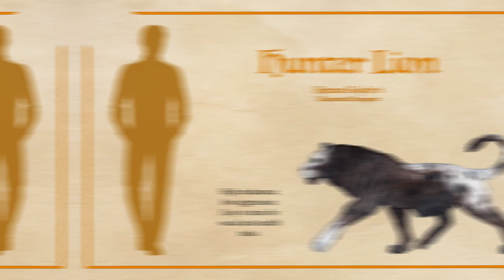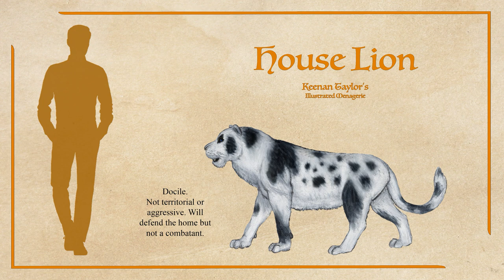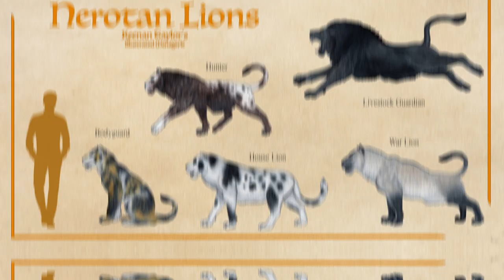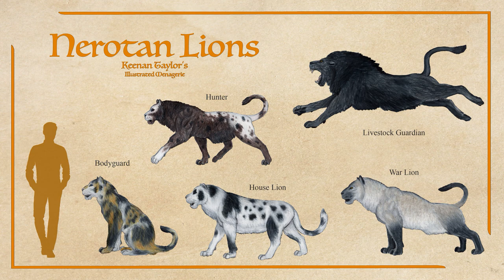Nerotan Lions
For thousands of years, the peoples of southwest Qajar have kept and bred domesticated lions. Their methods are a closely guarded secret. Today we explore the history of these lions, and the different sorts of lions found in the modern Qajarith Republic.